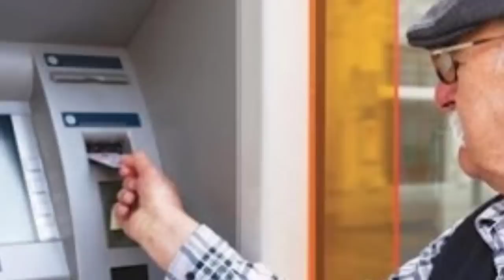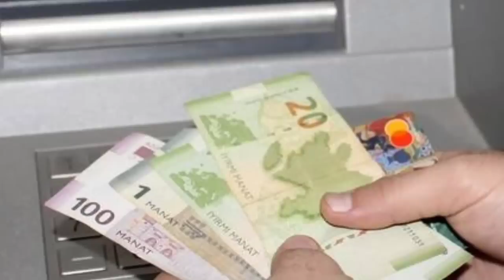SON DƏQİQƏ!! GECƏ SAATLARINDA ƏHALİYƏ GÖZLƏMƏDİYİ ŞAD XƏBƏR GƏLDİ!